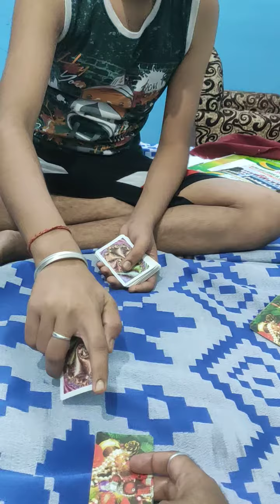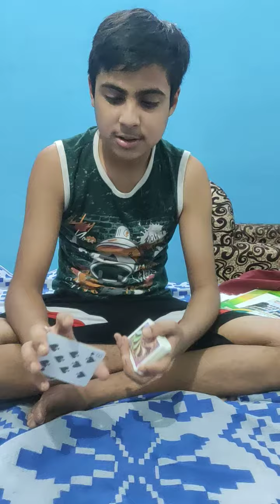best magic with cards revealed eassy